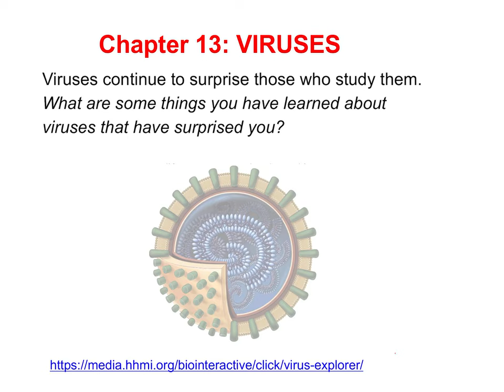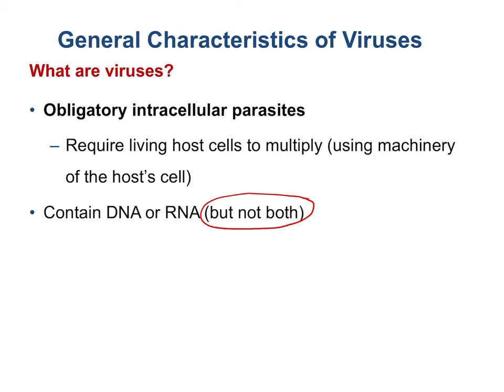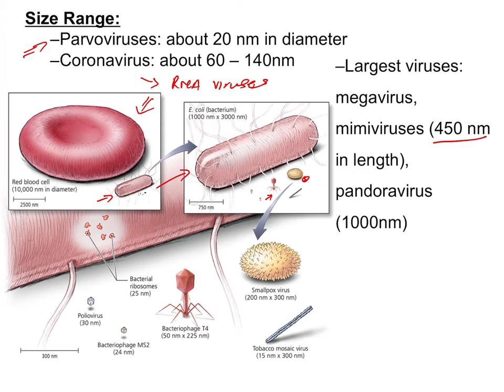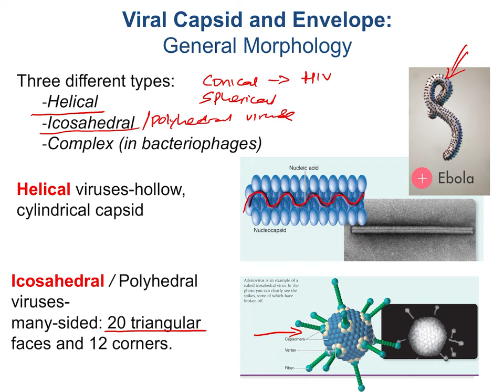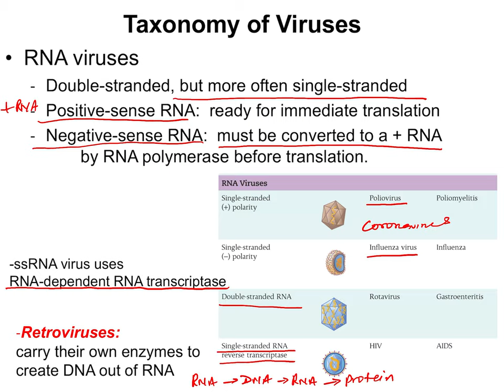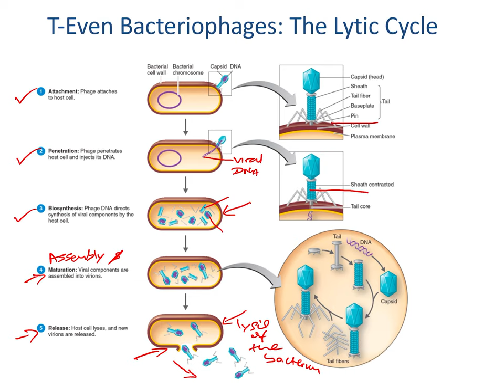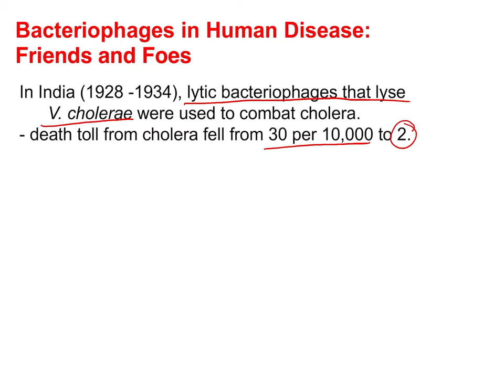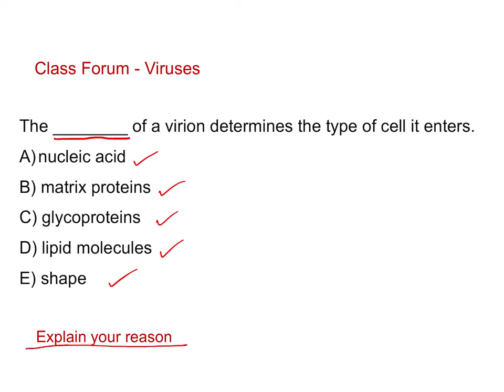Viruses part1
Viruses video lecture- Ch.13